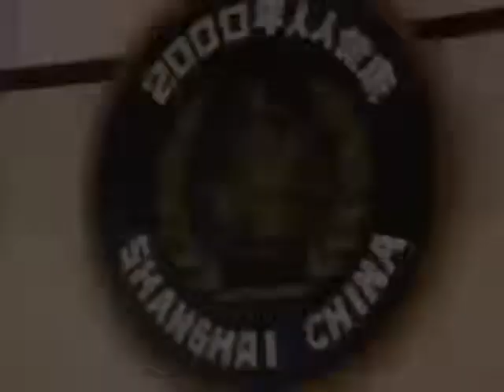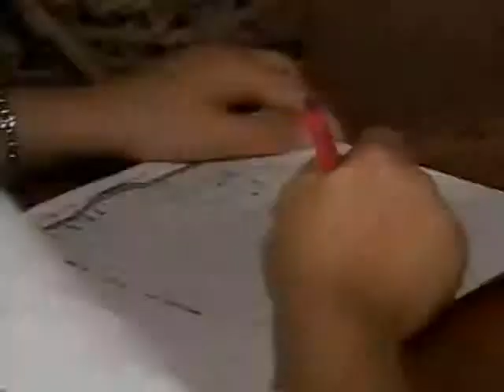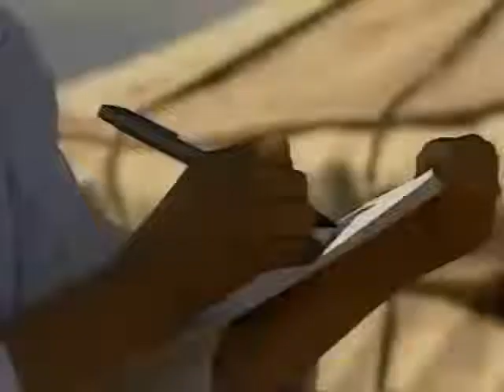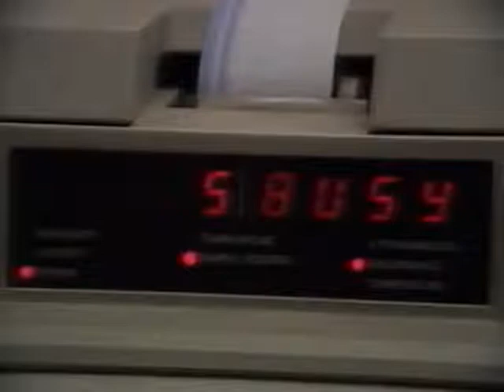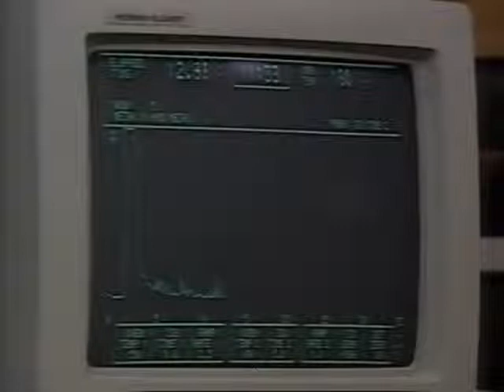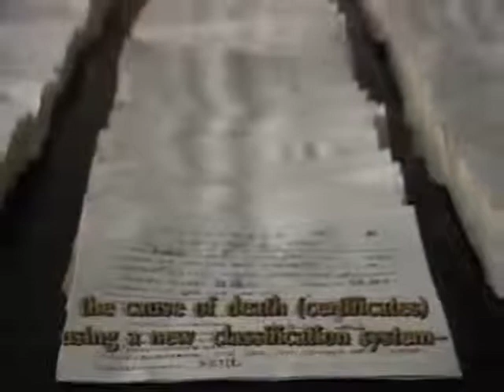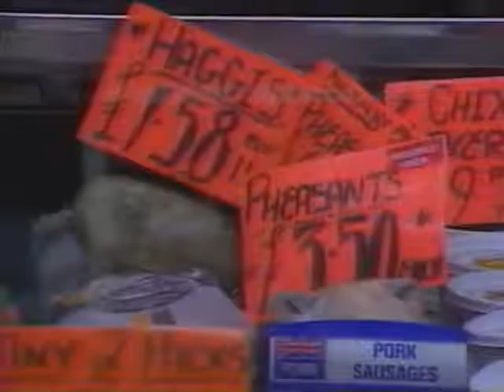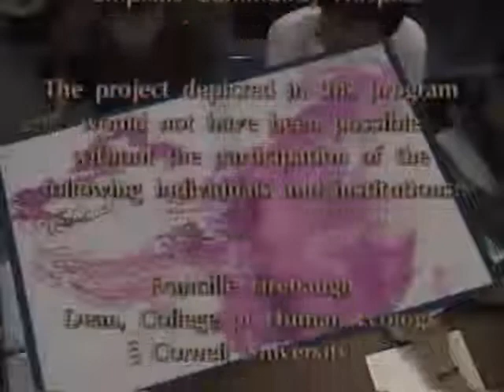The China Study Documentary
The movie is based on the China–Cornell–Oxford Project, a 20-year study—described by The New York Times as "the Grand Prix of epidemiology"—conducted by the Chinese Academy of Preventive Medicine, Cornell University, and the University of Oxford (Dr. Campbell et al).

The China Study examines the link between the consumption of animal products (including dairy) and chronic illnesses such as coronary heart disease, diabetes, breast cancer, prostate cancer, and bowel cancer.[3] The authors conclude that people who eat a predominantly whole-food, plant-based diet—avoiding animal products as a main source of nutrition, including beef, pork, poultry, fish, eggs, cheese, and milk, and reducing their intake of processed foods and refined carbohydrates—will escape, reduce, or reverse the development of numerous diseases.

In the early 1990s as the first results from the China Project were being published, a Cornell documentary crew began months of filming in Mongolian villages, Shanghai communes, Beijing hospitals, and research facilities at Oxford and Cornell Universities to create a video that would capture the scope and significance of the study. The film is narrated by Mary McDonnell (Dances With Wolves, Battlestar Galactica, Grand Canyon).